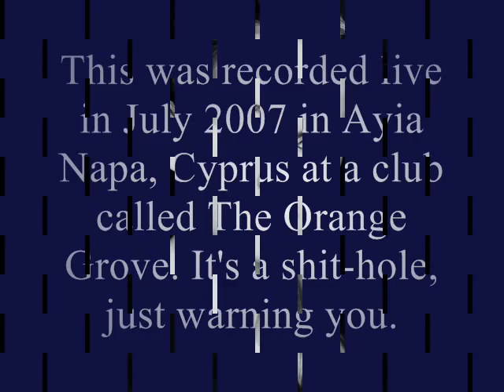Suzanna Kempner sings Radiohead's "Creep" (cover)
My version of "Creep", one of the best hits of the 90s. Recorded live July 2007 in hellish Ayia Napa. Literally, what the hell was I doing there!?